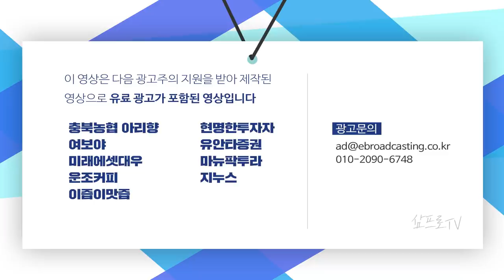랠리의 지속일까, 차익실현일까.. 종목을 중심으로 판단하자 f.박병창 부장